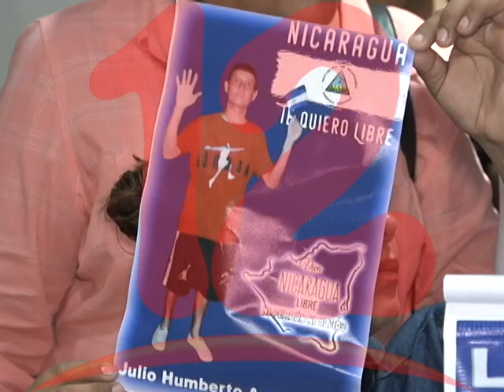“ESTE AÑO EL GOBIERNO HA POTENCIADO LA CONSTRUCCIÓN DEL ESTADO POLICIAL”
Este año el gobierno ha potenciado la construcción del estado policial, dijo José Pallais de la Alianza Cívica.